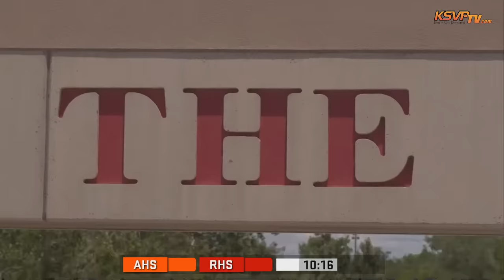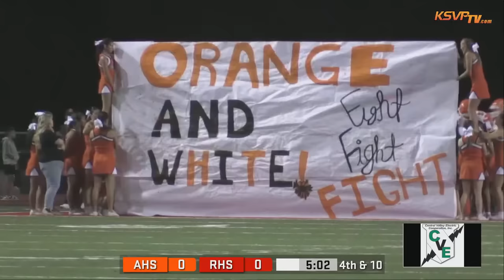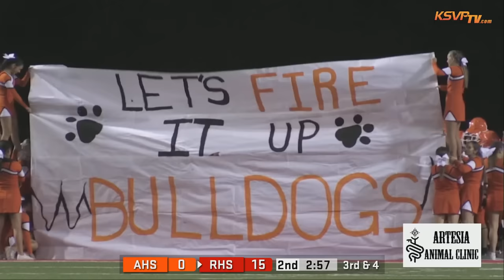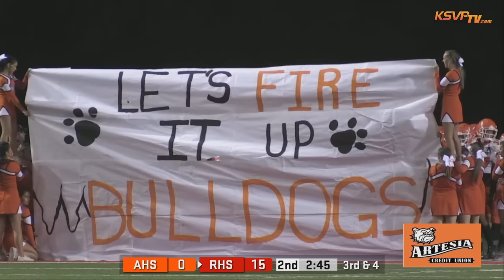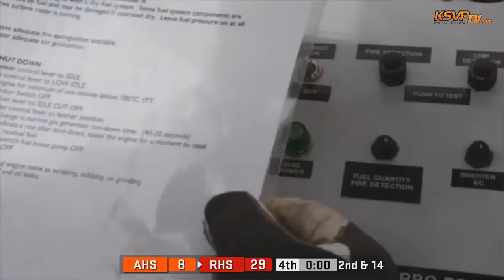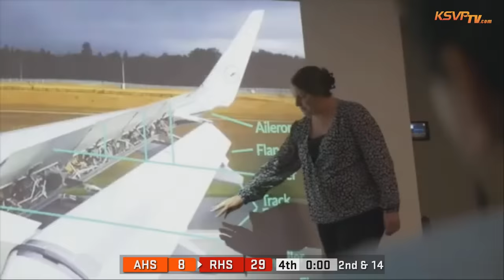Artesia High School